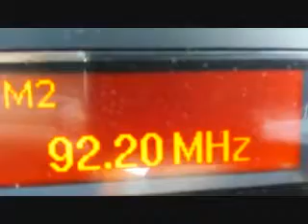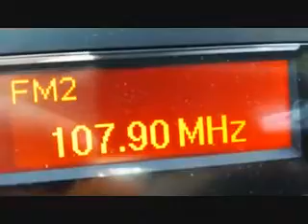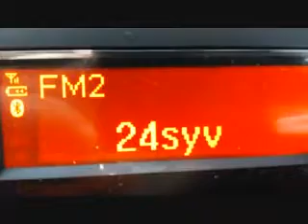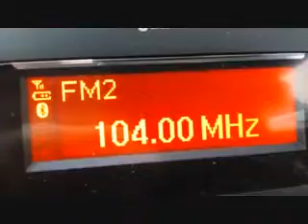20190702 202455 TyE SS G1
TX-FM SON SERVERA - TROPO + ESPORADICA. 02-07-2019

1) Emisoras vía tropo (Italia, Ar captadas entre 20'20 y 20'40 hora oficial española:
92'2 TUN - ZITOUNA FM, Gorra
96'2 ALG - CHAINE 2, Jijel
98'6 I-SAR - RADIO MACOMER CENTRALE (sin confirmar)
99'6 I-SAR - R101, Sassari (sin confirmar)
103'0 NO IDENTIFICADA, música clásica
107'9 I-SAR - RADIO SUPERSOUND, Alguer

2) emisoras via esporádica, captadas entre 20'50 y 20'56 hora oficial española
103'1 D - RBB FRITZ Pritzwalk
103'5 DNK - RADIO 24, Arsballe
104'0 D - MDR KULTUR, Wittenberg
104'3 D - BB RADIO PRIGNITZ Pritzwalk